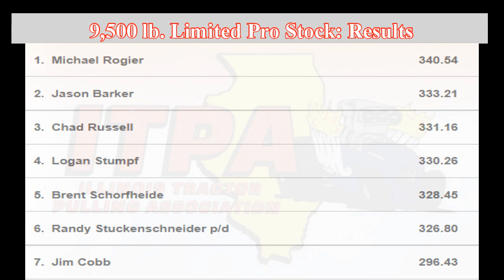Illinois Tractor Pulling Association: July 1, 2022 Rushville, Illinois 9,500 Limited Pro Stock